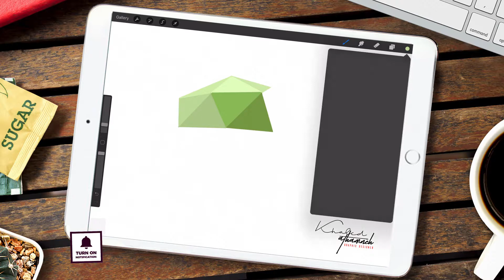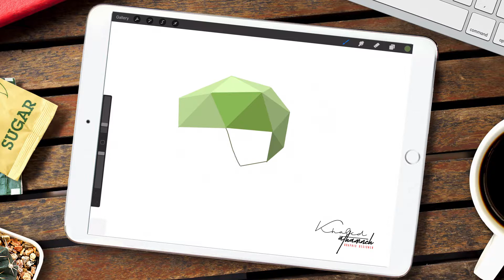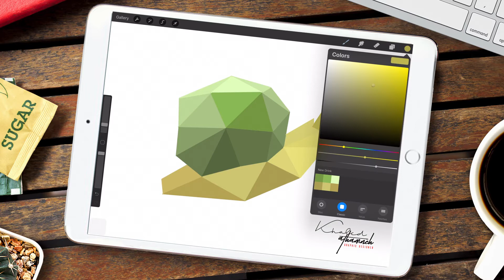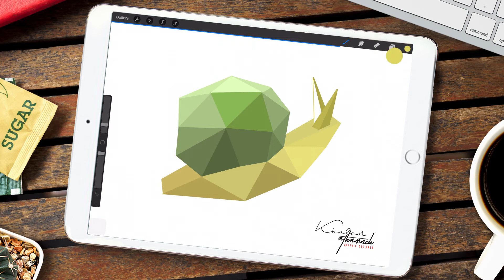Low Poly art on iPad Pro | procreate | How To Draw A Snail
Learn How to Draw snail the fun and easy way. Follow along with our narrated step by step drawing lessons. Watch our video previews and then draw it yourself with our easy to follow lessons.
How To Draw A Snail (for young artists)
Beginners how to draw a cartoon snail - very easy
Vẽ ốc sên / How to draw Cartoon Snail with the Letter O - Very Easy ! HDE
iPad drawing